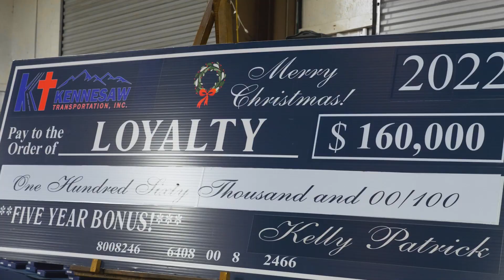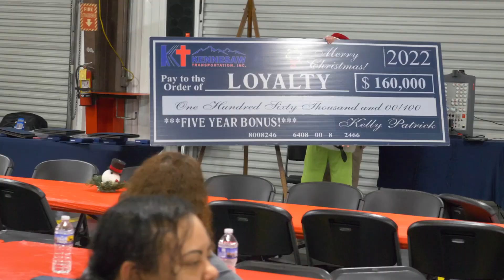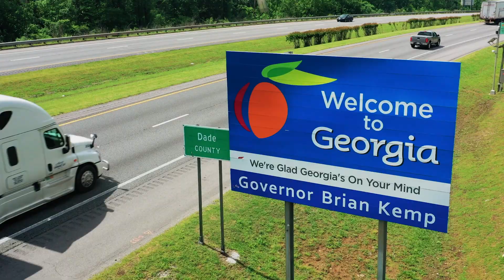Celebrating Our Employees At Our Annual Christmas Open House | 2022 | Kennesaw Transportation, Inc.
Special congratulations to our Solo and Team Drivers of The Year!!